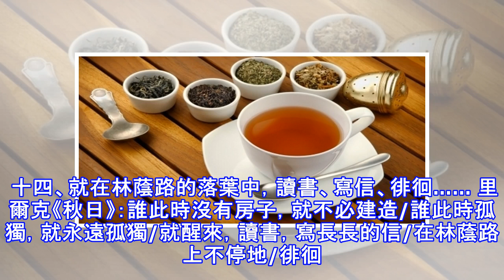他說秋天要做的十四件事！看完會起雞皮疙瘩，真應該好好地做完它！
加入好友，分享好文給親朋好友！ -- 一、丟掉夏天的冰鎮飲料，泡一壺茶。 鬱達夫《故都的秋》：早晨起來，泡一碗濃茶，向院子一坐，你也能看得到很高很高的碧綠的天色，聽得到青天下馴鴿的飛聲。從槐樹葉底，朝東細數著一絲一絲漏下來的日光，或在破壁腰中，靜對著像喇叭似的牽牛花（朝榮）的藍朵，自然而然地也能夠感覺到十分的秋意。 二、走進大自然放空大腦。 雷蒙德·卡佛《新手》：我看著風一波波地掠過草地。我能看到田中的草在風中伏低後又直起來。第二塊田地朝著高速公路傾斜，風掠過這片田地往高處而去，一波接一波。我站在那里等待著，看著草地在風中伏低。我能感覺到自己的心髒在跳動。 三、躺著，看陽光和雲彩。 村上春樹...